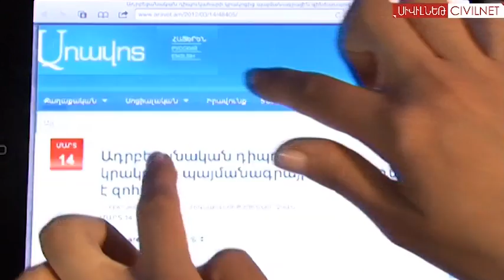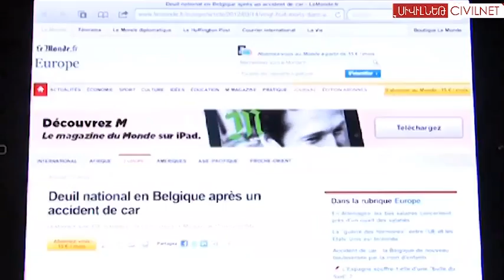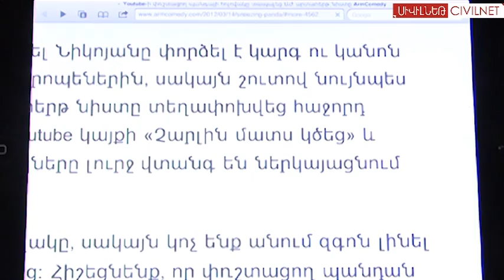Մարտ 15, ըստ կայքերի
Aravot.am - Մարտի 14-ին՝ Տավուշի մարզի Բերքաբեր գյուղի պաշտպանական դիրքերում ադրբեջանցի դիպուկահարի կրակոցից զոհվել է պայմանագրային զինծառայող:

Hurriyetdailynews - «Ղարաբաղի ադրբեջանցիները «պետք է վերադառնան» տուն»: Ղարաբաղի ստատուս-քվոն անընդունելի է, քանի որ ստիպում է Ադրբեջանին նոր պատերազմի նախապատրաստվել

Hurriyetdailynews - Ֆրանսիայի նախագահական ընտրությունների սոցիալիստ թեկնածու Ֆրանսուա Հոլլանդ. նախագահ ընտրվելու դեպքում Հայոց ցեղասպանության ճանաչման հարցը կհանդիսանա Թուրքիայի` ԵՄ անդամակցության առաջին պայմանը:

Weastmagazine.net - Վրացական կայքը գրում է Միրզոևկայում հայ-ադրբեջանական համակեցության մասին:

Բելգիայի վարչապետ Էլիո դի Ռուպոն երկրում սուգ է հայտարարել՝ Շվեյցարիայի Սիեր քաղաքում տեղի ունեցած զբոսաշրջային ավտոբուսի վթարի կապակցությամբ:

Վերջում՝ արմքոմեդի բլոգի մի գրառում. Հայաստանի Ազգային ժողովի արտահերթ նիստը, որում պետք է քննարկվեր ընտրական օրենսգրքում փոփոխություններ կատարելու նախագիծը, տապալվեց: